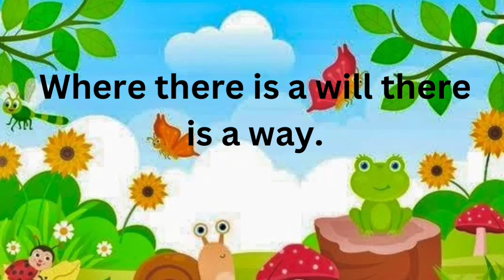How to read a story |The Thirsty Crow| Bedtime Story |Moral Story for kids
Hello kids
Watch this English story “The Thirsty Crow”

Learn English From Stories
speak English
Practice English
Storytelling
Vocabulary
Listen English Story
English Stories
English Audiobook
Learning English
English Listening
Learn English Through Story Level
speak English
Practice English
Storytelling
Vocabulary
Listen English Story
English Stories
English Audiobook
Learning English
English Listening